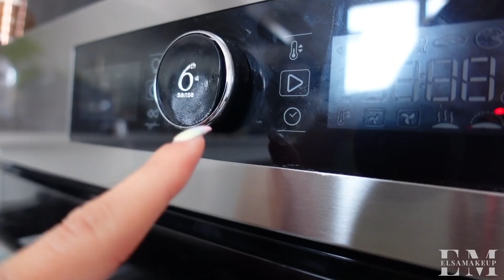♡ 1ère VISITE de MON APPARTEMENT !! // VLOG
✔ Produits mentionnés :
• Primer Changemaker - Bite beauty :

♡ Ce que je porte :
Top / jupe : Mamie bourgeoise
Boucles : Bijouterie
Sac : Ysl
Rouge à lèvres : Honey 2 - KKW Beauty